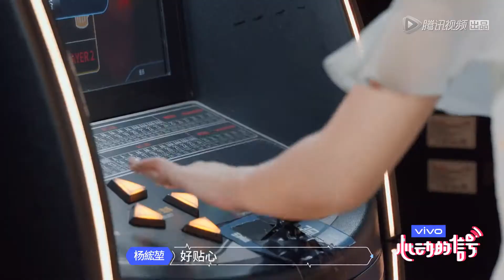女二車內投餵男二，惹嘉賓們發出驚呼 | 心動的信號S3 | 綜劇安利社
視頻來源於《心動的信號S3》